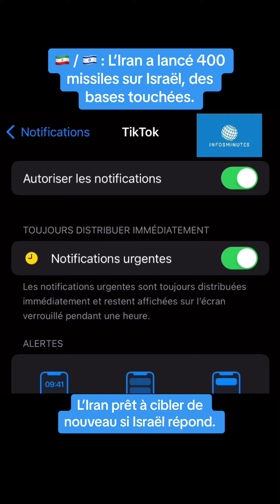L’Iran a lancé 400 missiles sur Israël, des bases touchées ​⁠​⁠@FRANCE24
L’Iran prêt a ciblé de nouveau si Israël répond.